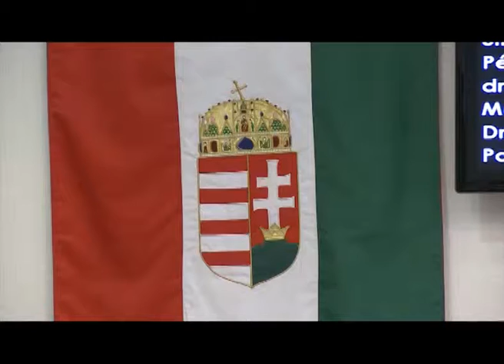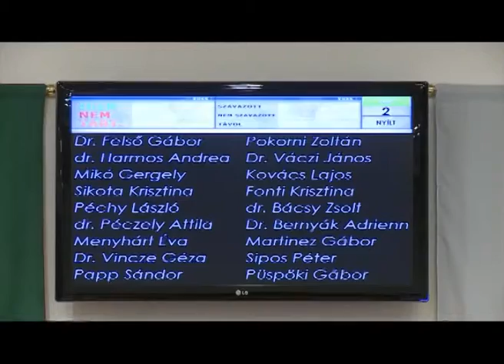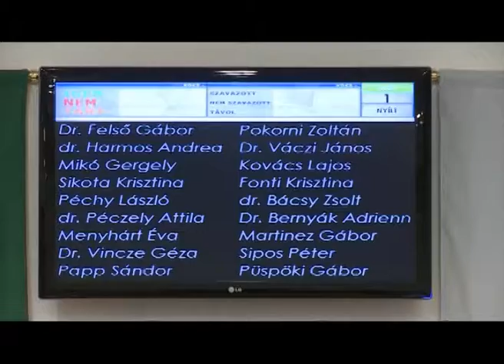Hegyvidéki hírek - Képviselő-testületi ülés 2012. április 19. -